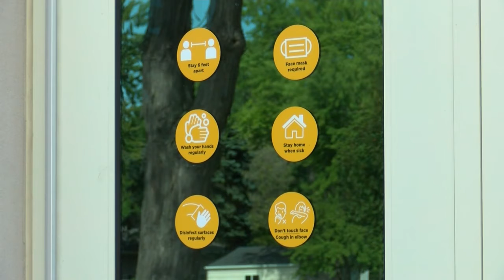St. Norbert graduation